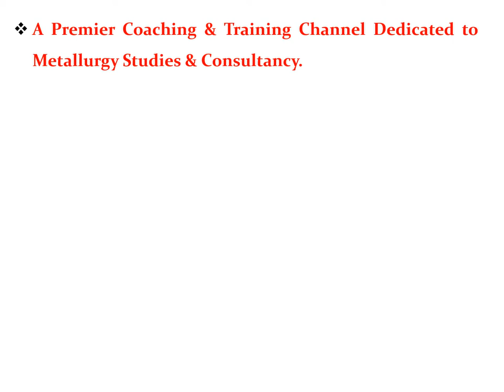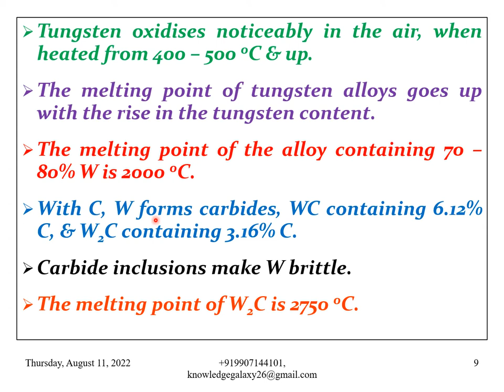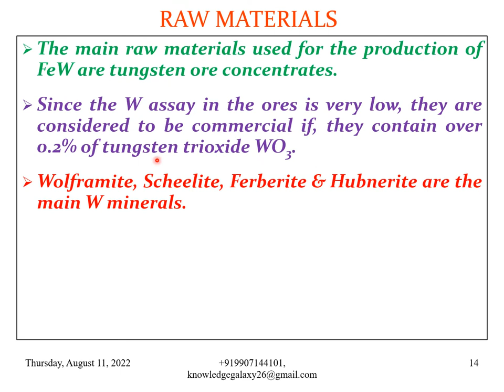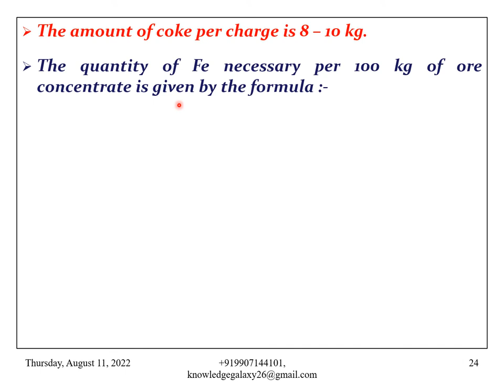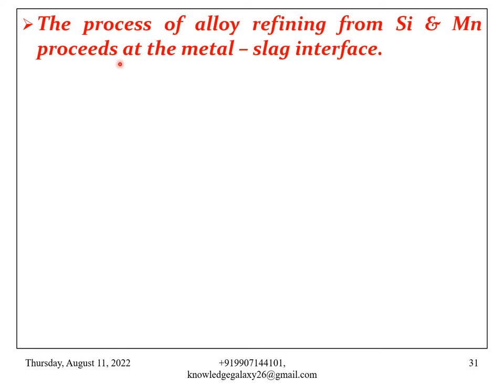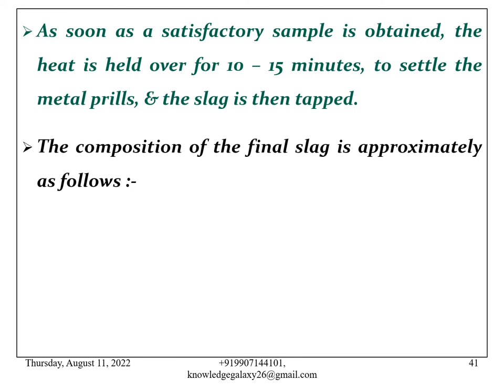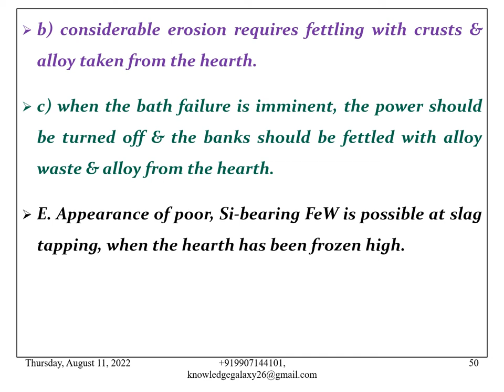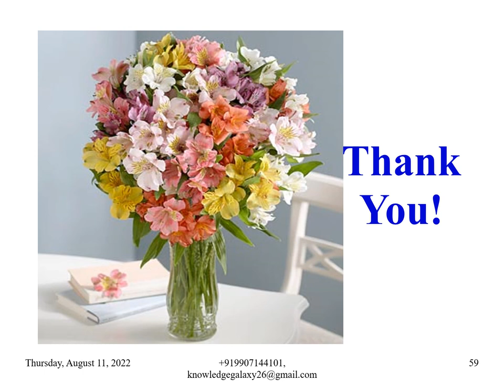PRODUCTION OF FERROTUNGSTEN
This video describes in detail about PRODUCTION OF FERROTUNGSTEN. FERROTUNGSTEN is an important noble ferroalloy, which imparts special properties to steel. It is used in the production of special steels like high speed cutting tool steels, instruments steel & some other important steels requiring high strength.
For getting information & for doubts clearing, regarding any topic of Metallurgy, ferroalloys production, process, furnaces, refractories, mechanical & electrical principles & equipments, operational process optimization, root cause analysis etc. please do contact me on whatsapp .